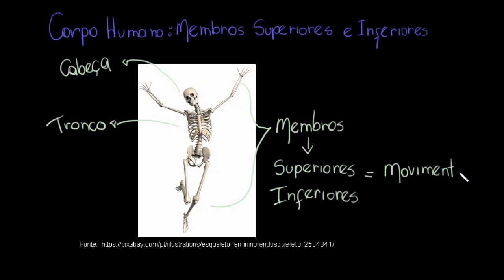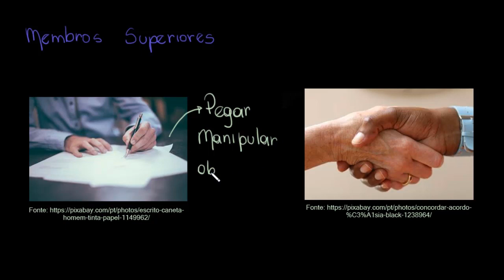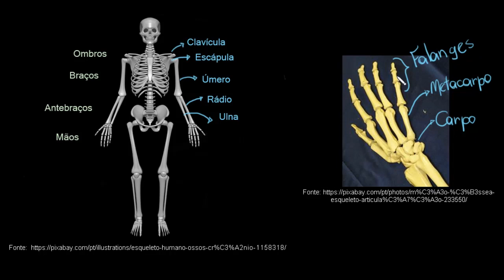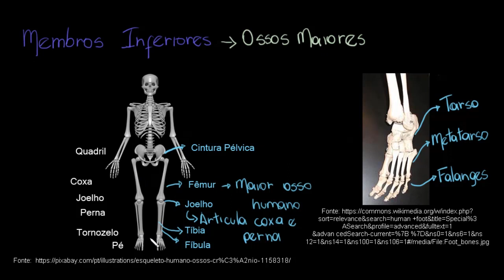Membros superiores e inferiores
Nesta videoaula apresentamos as partes e funções dos membros superiores e inferiores dos seres humanos.